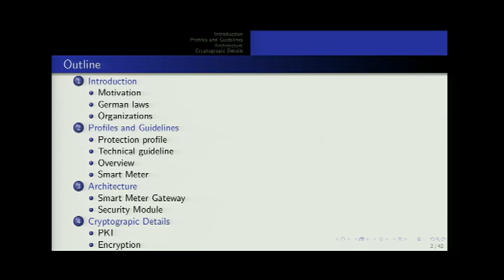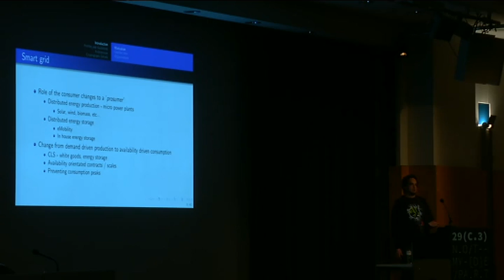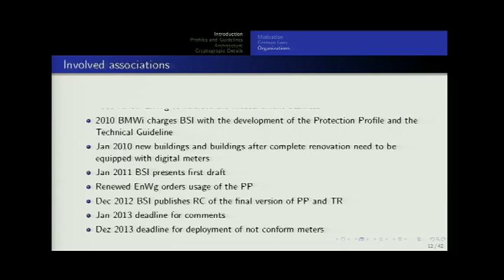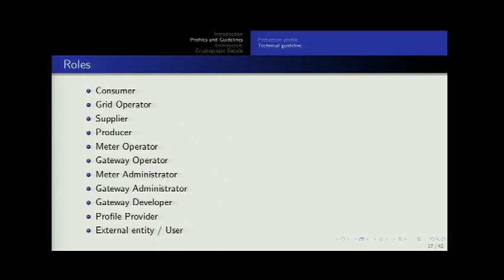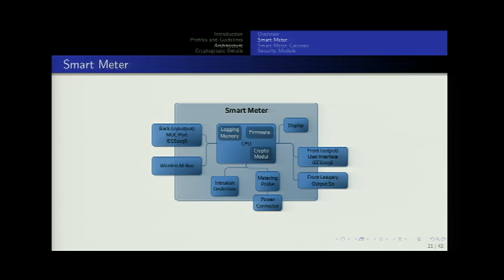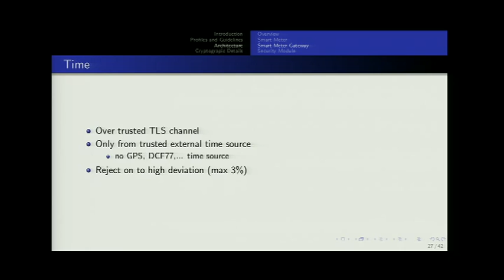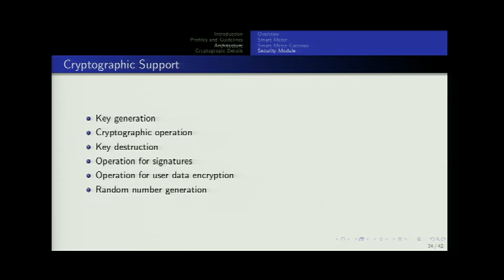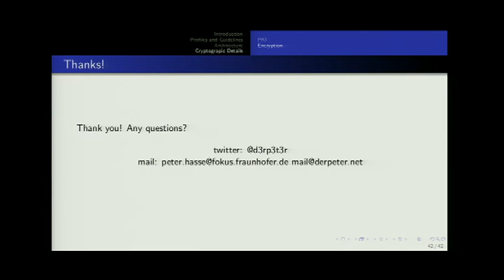29C3: SmartMeter (EN)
Speaker: derpeter
A technological overview of the German roll-out

This talk will give an overview on the technology, the laws and the technical guidelines of the smartMeter roll-out in Germany.

SmartMeter are an ongoing topic in many countries. Sometimes the roll-out is driven by companies, sometimes by laws. Implementation fails, security nightmares and privacy issues have been covered even by the lamestream media. The next big roll-out will happen in Germany. This talk will give an overview of the planed roll-out and the laws and technical guidelines.

The "Energiewirtschaftsgesetz" (ENWG) was renewed in 2005 and amended in the following years to reflect aspects like smart grids and renewable energy sources. It also covers the energy directives. The important aspect is that it makes the roll-out a law.